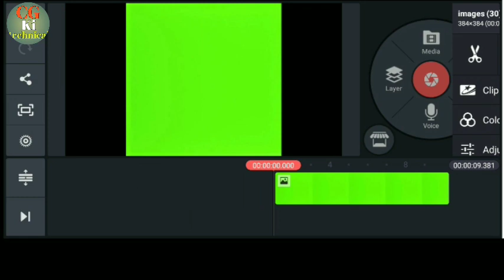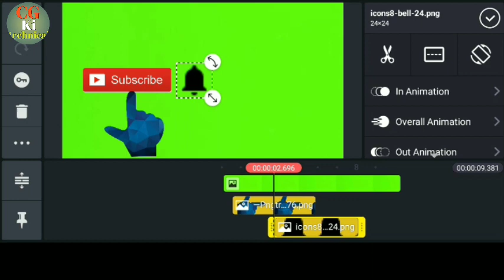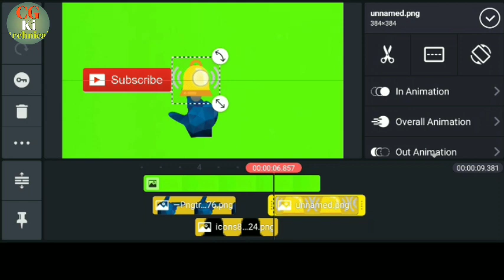How to make subscribe and Bell icon intro 2022 | new trick 2022 | professional intro 2022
video Intro Kaise banaen is video mein click Karen